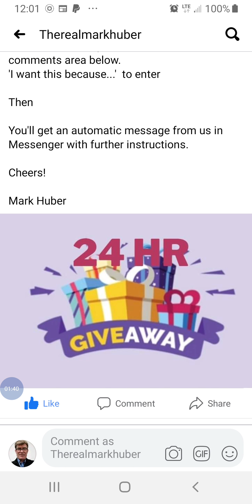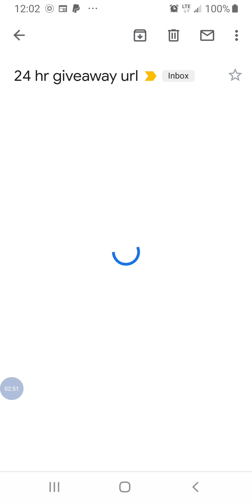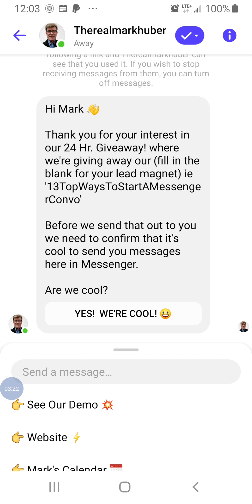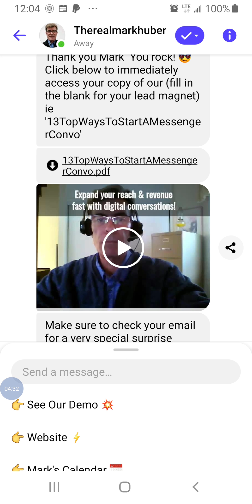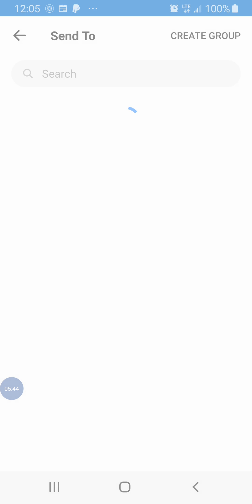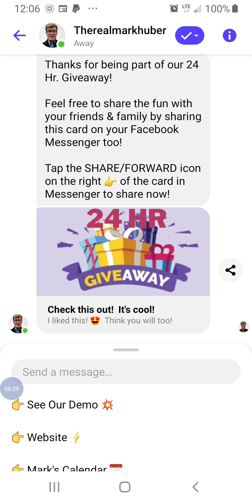How To Increase Your Engagement Reach & Revenue Fast On Your FB Business Page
Do you have a Facebook business page?

Once a visitor has found you on your Facebook business page you need to make every second count!

The sales landscape has changed. People are 'time starved'.  Buyers expect more. Purchasing a product or service shouldn’t feel like being all alone on a deserted island.

No one wants that

Instead, the whole exerience should be supportive, personalized, and enjoyable.

But here’s the thing: Most businesses haven’t adapted to this new reality.

That’s where the conversational formula comes in

Because with digital conversational engagements, you can personalize your users exerience, and tailor your pitch to create value and deliver the experience your customer expects.

See how to drive new leads & sales faster through the power of FB auto commenting and using digital conversations here

We're determined to help businesses grow.

Our only question:  Will it be yours?

Cheers!

Mark Huber

Marketing in beautiful Vancouver, Canada where we help busy business owners turn their current online activities into more business, online bookings, appointments, qualified leads & sales faster by leveraging the power of current modern day conversion strategies & conversational marketing.